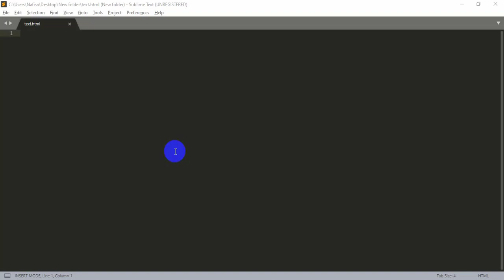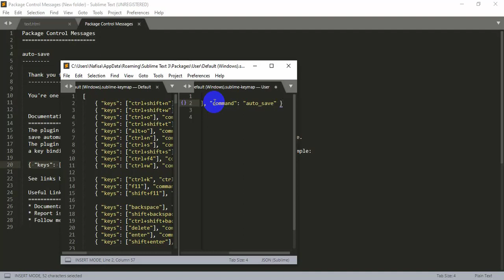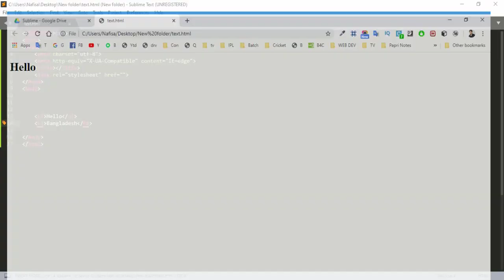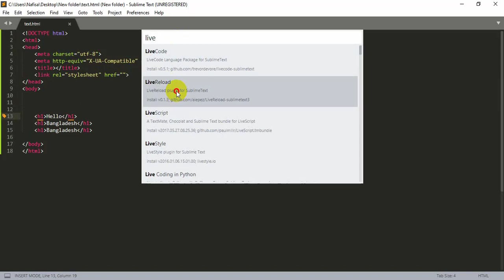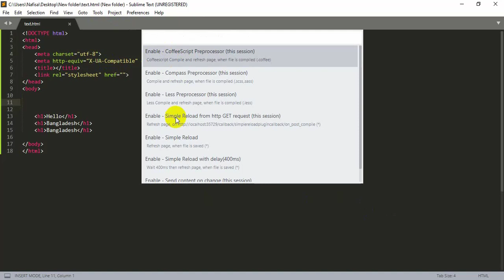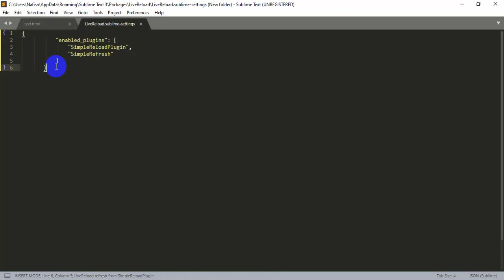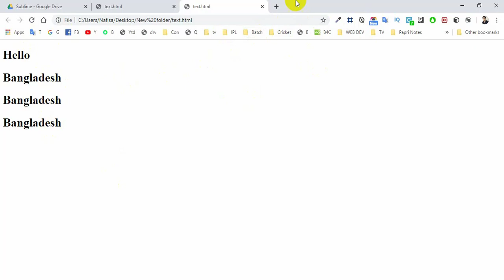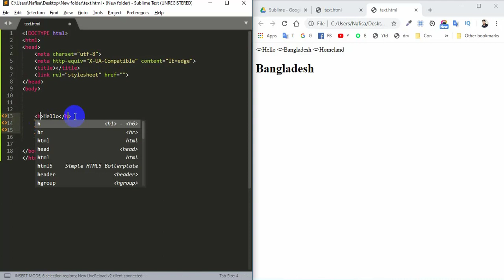Auto Save in Sublime text 3 | Live Reload in Sublime Text 3 | Live Reload I Auto Save in bangla.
Auto Refresh your browser on file save, it can easily be done with browser sync in sublime text editor. You only need to sync your browser with a package Live Reload which will automatically.

sublime autosave,
sublime autosave plugin,
sublime text autosave,
autosave sublime text 3
sublime autosave focus
sublime disable autosave
sublime text 3 autosave not working
sublime text 3 autosave
sublime install autosave plugin
autosave in sublime
autosave para sublime text 3
sublime text autosave session
auto save session
sublime _session
sublime 2 autosave
sublime text autosave
sublime 3 autosave
sublime autosave
sublime autosave focus
autosave sublime text 2